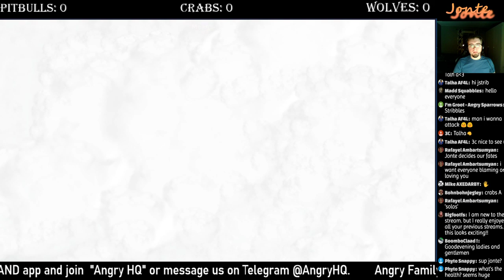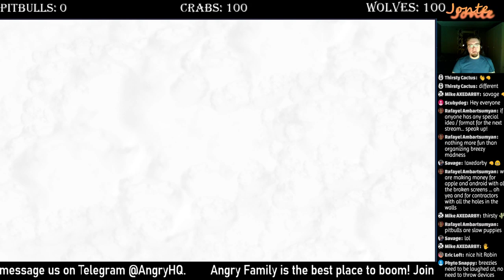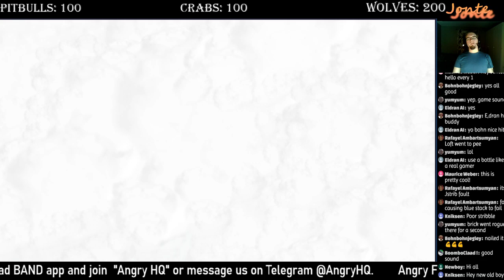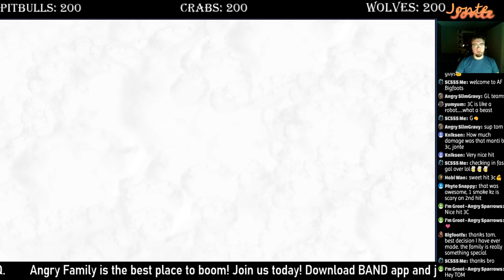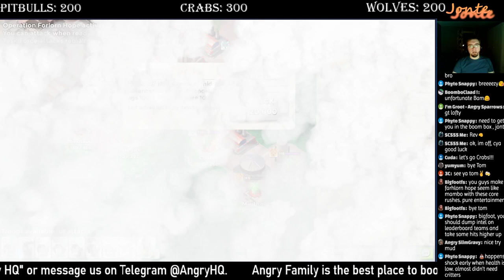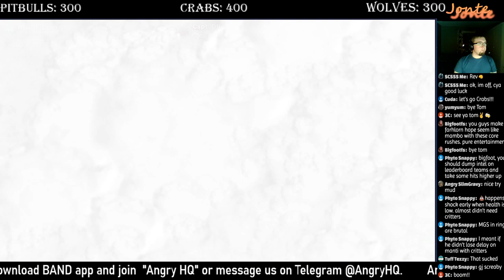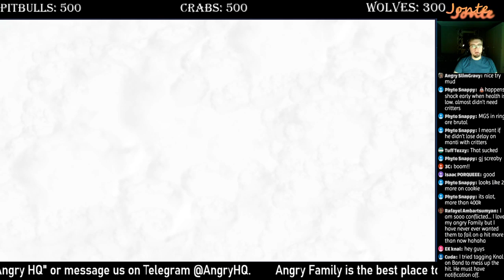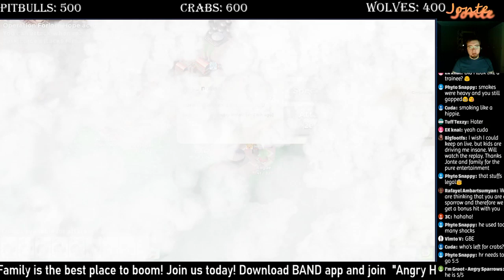BOOM BEACH | Task Force War | 3 Teams!!!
Support the stream Live @3PM EST CET, watch what happens when the Leaders of 3 Leaderboard teams pick 7 trainees each from 3 Forlorn Hope Training Teams, and declare an all out 8x8x8 Task Force war. I’ll tell you what. A “BB” Madness!!! The Breezy and Beasty kind, of course! Oh by the way, did I mention that it’s All Hits LIVE!

Leader of Angry Assassins + 7 Angry Pitbulls
vs.
Leader of Angry Sparrows + 7 Angry Wolves vs.
Leader of Angry Starfish + 7 Angry Crabs

"Stream starting soon" art by Mulan
Thumbnail art by Storm